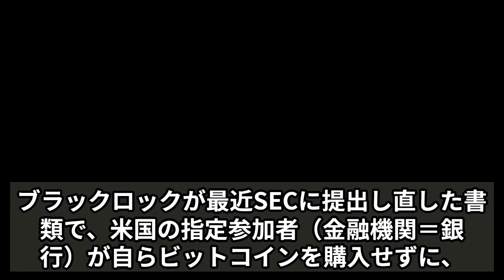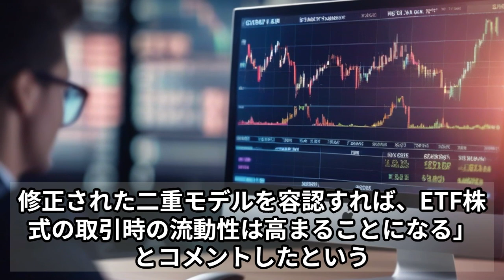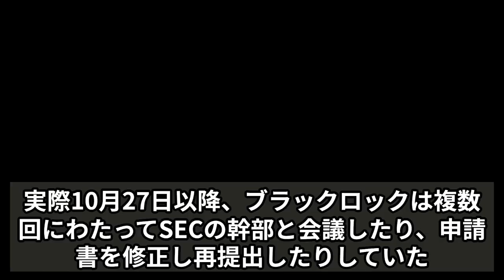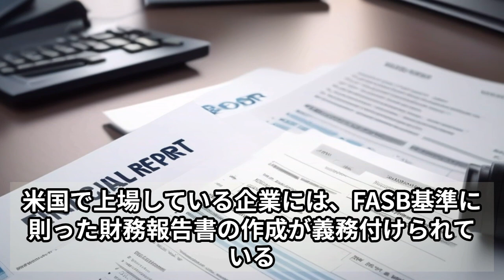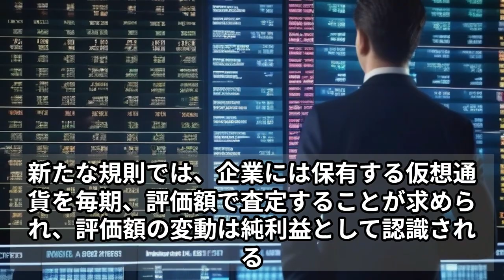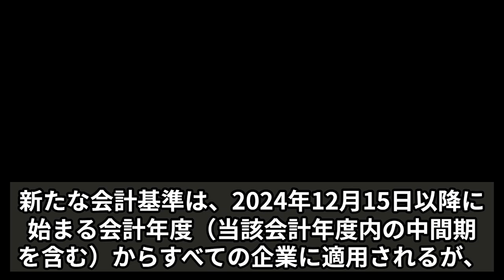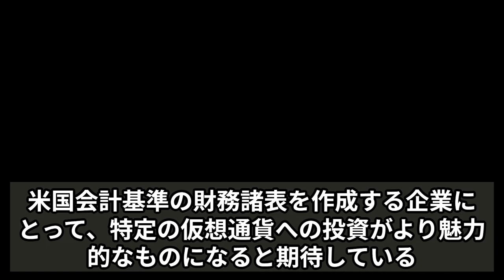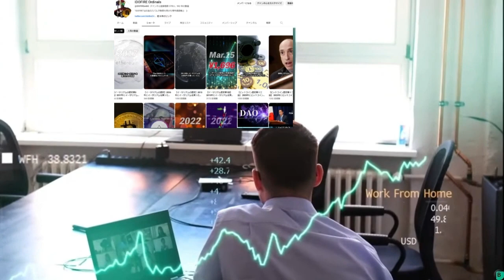【年末ビットコイン】ブラックロックビットコインETF 米国議員、2024年にゲイリー・ゲンスラーSEC委員長の解任を目指す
🏆初心者におすすめ🔰
■BYBIT（バイビット）
招待コード　47245
✅日本語サポート充実の取引所
✅招待コード入力で取引手数料が永久30%オフ

米国議員、2024年にゲイリー・ゲンスラーSEC委員長の解任を目指す

■CoinEx（コインエックス）
✅取引所トークン・CETがもらえる
✅1000種類以上の暗号資産を取引できる
✅スマホのアプリでどこでも取引ができる
✅総合的な資産保全対策（成立5年間0事故）

■BITGET
✅仮想通貨デリバティブ部門世界4位の取引所
✅キャンペーンが多い、取り扱いコインが580以上
✅初心者が使いやすい機能が多い
✅上級者のコピートレードが可能
✅日本語サポートに対応
招待コードmmll

■NEXO(ネクソ）
✅ステーキングレンディングサービスが充実
Nexo（ネクソ）は、暗号通貨に特化した金融プラットフォームです。
ユーザーはステーキングと資産運用を通じて利益を得ることができます

Beginners' Recommendation No. 1: BYBIT
🟢Up to $30,000 Bonus for new registration + deposit
🟢100x leverage, no additional fees, full Japanese support
🟢No.1 recommended for overseas beginners
【初心者向け】はじめての仮想通貨投資ビットコインの買い方まで徹底解説 【2023年最新版】仮想通貨

Invitation code 47245
✅Exchange with full Japanese language support
✅Over 200 types of cash & FX trading available

CoinEx
✅You can get exchange tokens and CET
✅Trade over 1000 crypto assets
✅Trade anywhere with the smartphone app
✅Official website with Japanese support and easy-to-read design
✅Comprehensive asset protection measures (0 accidents for 5 years after establishment)

BITGET
✅4th largest exchange in the world for virtual currency derivatives
✅ Messi player is an ambassador
✅Many campaigns, over 580 coins handled
✅Many easy-to-use features for beginners
✅Advanced copy trading available
✅Support for Japanese language support
Invitation code mmll

NEXO
✅Staking lending services are available
Nexo is a financial platform specializing in cryptocurrencies.
Users can profit through staking and asset management

✅Over 500 types of cash transactions
✅A wide range of short ETFs that are great in falling markets

■Gate.io
✅ Over 1,500 coins listed on the market
✅Easy to list coins not listed on Binance
✅Exchange with excellent Japanese language support